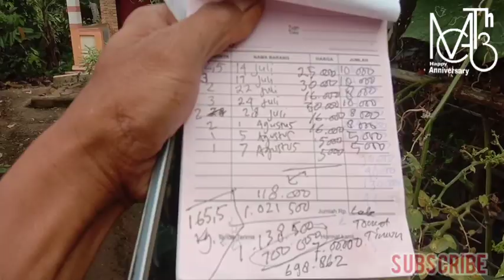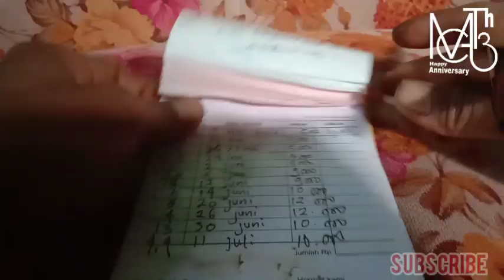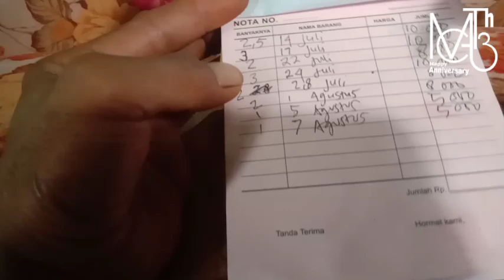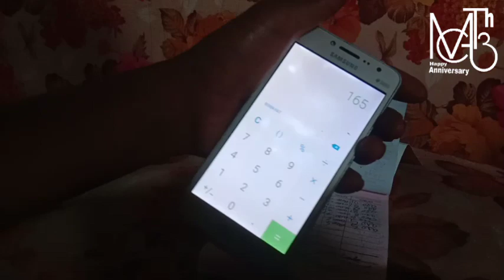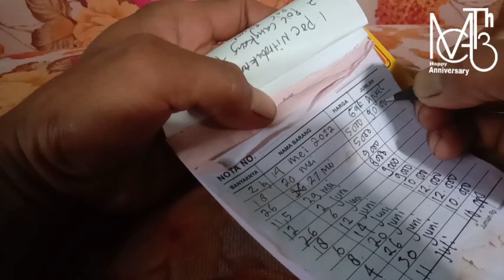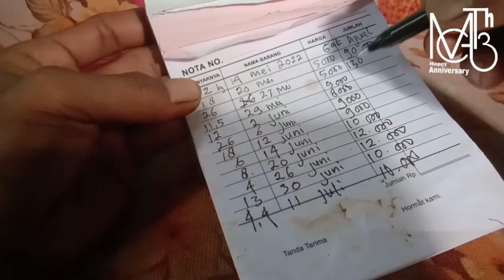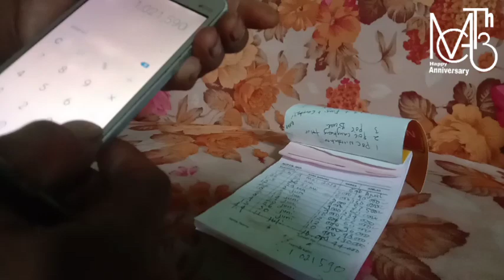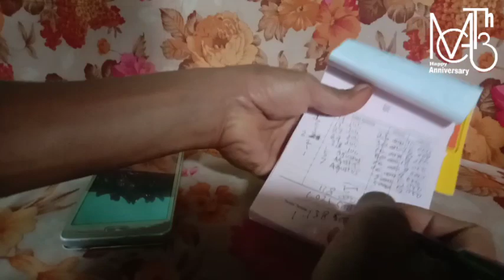Cuma modal Rp ：700.000 Nekat tanam tomat ternyata begini endingnya